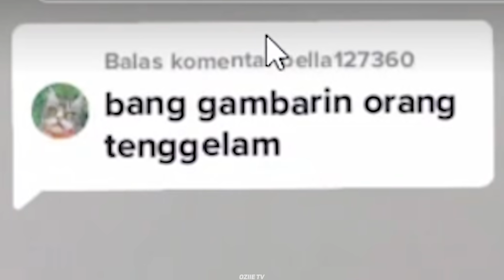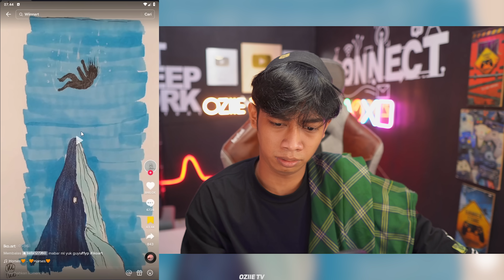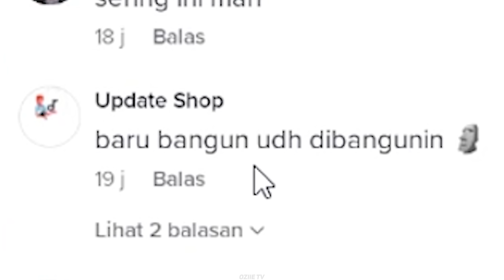SEBELUM DAN SESUDAH DI MODIF AYANG‼️